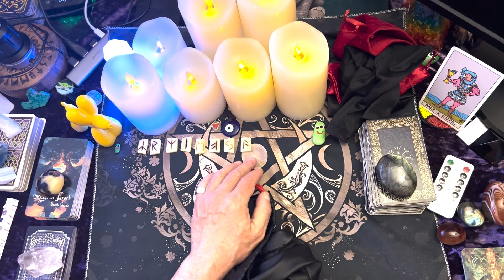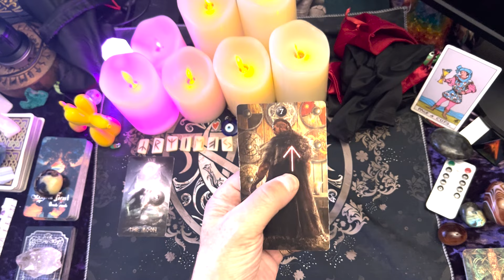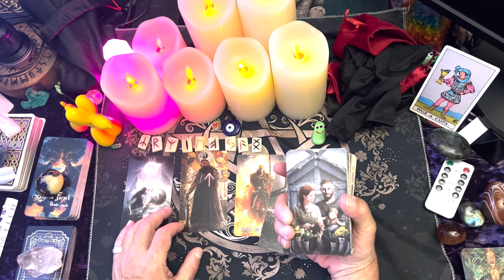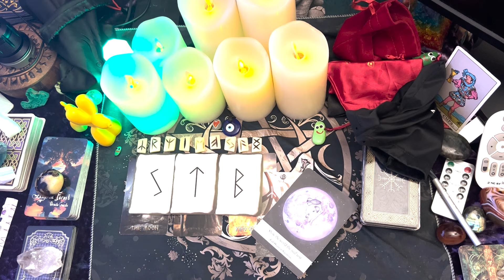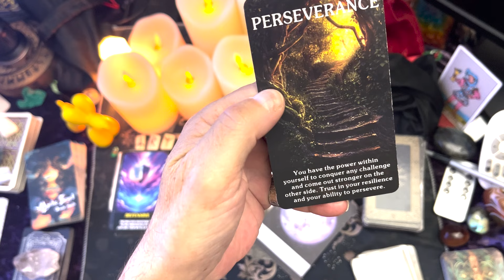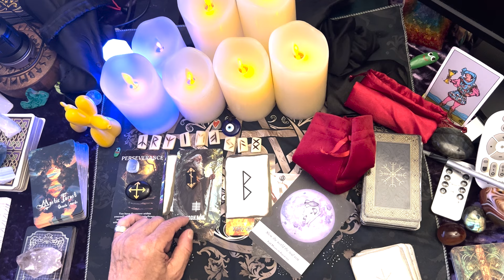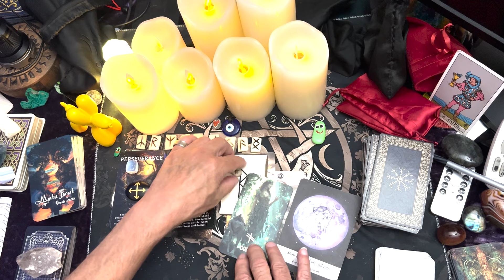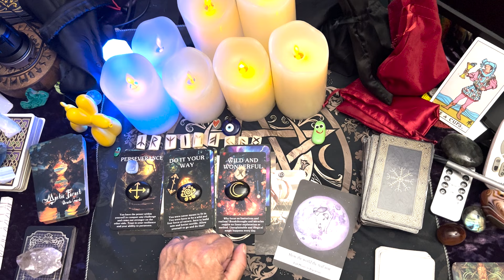Pisces ♓️ Show the world the real you 🫵😉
SOWILO FEB 19-27 23:00
TIWAZ FEB 28 MAR 14 30:00
BERKANA MAR 15-20 35:35

Length of Video 41:18  MEANING: Being versatile and flexible 😃

Thank you for visiting my channel. My readings are timeless, so whenever you come across this video, it's meant for you. If you have any questions about the Runes, please don't hesitate to ask 😁 I do a daily Pisces reading. I am happy to do readings for other signs upon request. Still, please note that I charge a fee for these because I can only perform a personal reading under these circumstances or create a private video for the person requesting a reading for another sign.